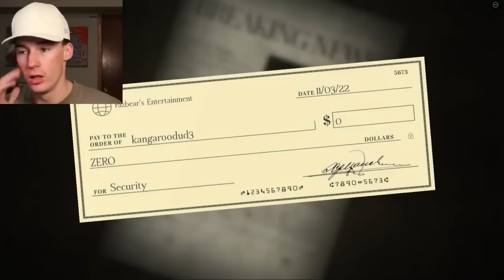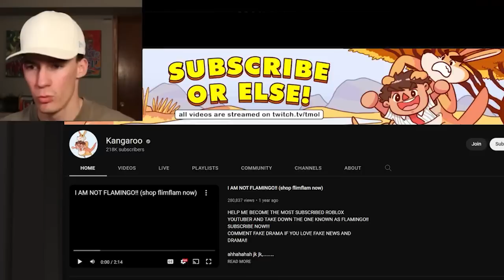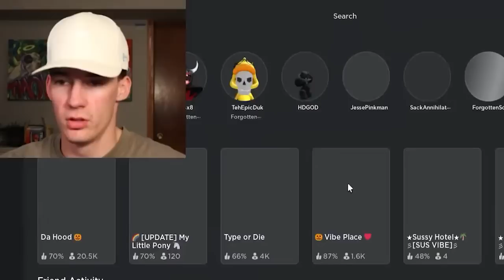Trolling Angry Nerd on Roblox Forgotten Memories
Today I decided to play the new roblox forgotten memories FNAF game… i ran into some angry kids who i decided to troll and it was hilarious!

PREVIOUS VIDEOS!!